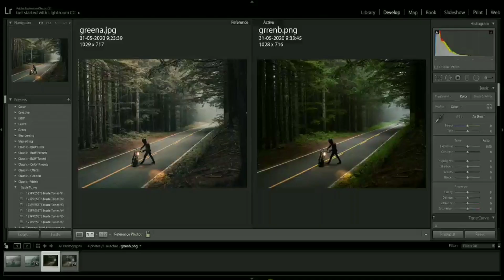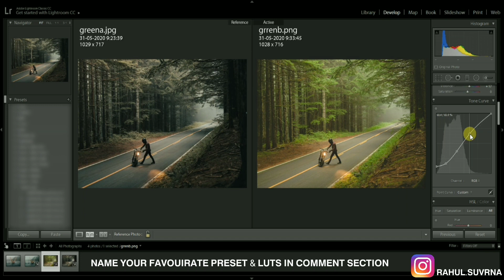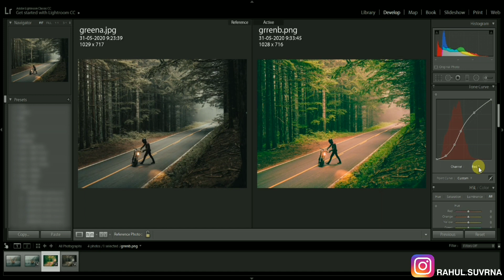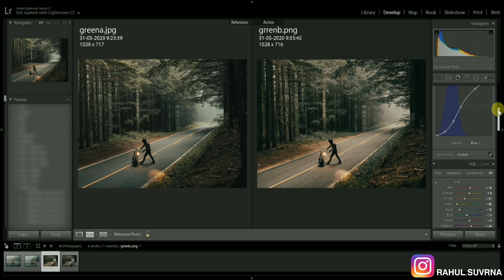HOW SHORTSTACHE EDITED THIS PHOTO(EDITING BREAKDOWN!)#5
HEY GUYS, TODAY IM COMEUP WITH NEW TUTORIAL THAT HOW SHORTSTACHE EDITED HIS ZERO MOTOR CYCLE PHOTOS IN LIGHTROOM,EVEN YOU CAN LEARN HOW TO EDIT LIKE SHRTSTACHE HOW TO BREAKDOWN SHORTSTACHE EDITING BY FOLLOWING THIS TUTORIAL,JUSR KEEP UP TILL THE END

LEARN HOW TO EDIT LIKE SHORTSTACHE IN JUST 10 MINIUTES

BY LEARNING HIS COLORGRADING SECRETS OR HIS METHOD EVEN YOU CAN GROW YOUR INSRAGRAM AS A PHOTOGRAPHER IN 2020

IF YOU DONT KNOW HOW TO ETRACT & IMPORT PRESET(XMP)INTO LIGHTROOM MOBILE WATCH THIS(IMPORTANT USE MY PRESET)

THANKS FOR WATCHING!!IF YOU ENJOYED THIS GIVE IT THUMSUP & SUBSCRIBE IF YOU ARE A NEW TO MY CHANNEL COMMENT NEW BECAUSE IM DROPPING NEW VIDEOS DAILY!!ALSO GIVE ME THE FEEDBACK IN THE COMMENT & IF YOU HAVE ANY QUERIES DM IN INSTAGRAM